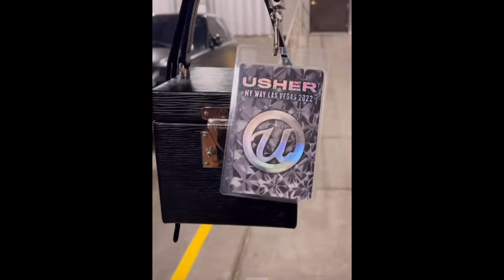Lori Harvey Flys To Las Vegas To See Usher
Today, we are talking about the gorgeous Ms. Lori Harvey. She flew to Las Vegas to go to a Usher Concert. She looks like she had a blast. She was joined by friends.